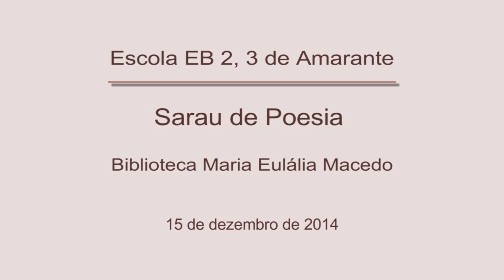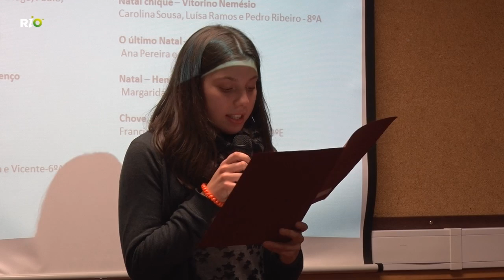ESCOLA EB 2 3 DE AMARANTE SARAU DE POESIA